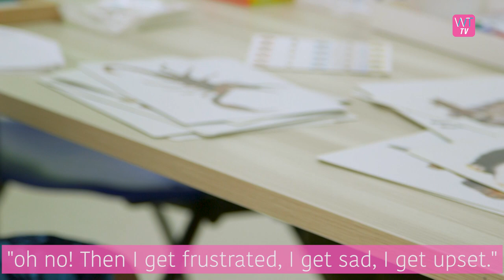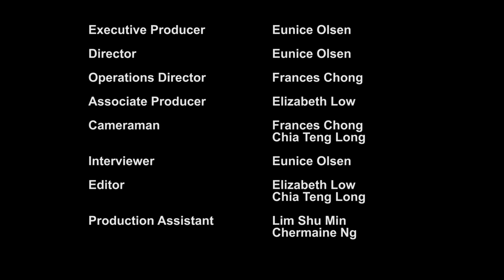A social worker with a heart of gold | Hai Ying| WomenTalk TV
Being a social worker is not easy, but Hai Ying has had years of experience in the field. As the Executive Director of SUN-DAC Day Activity Centre, she shares with us her experiences in the field of social work and some advice she has for younger social workers on how they can continue to do good work for the broader community.

Watch Hai Ying's episode on WomenTalk TV.